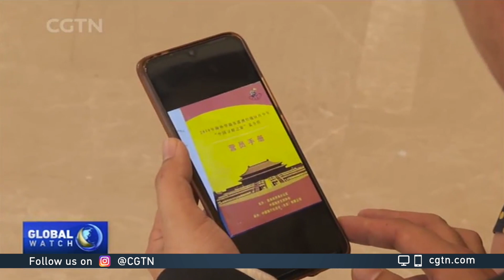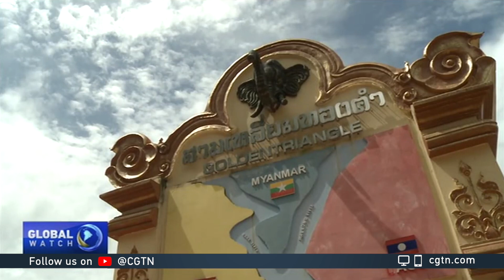B&R cooperation, tourism key aspects of relationship between China and Myanmar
Myanmar is the country where Chinese President Xi Jinping paid his first overseas visit this year. With 2020 being set aside as the China-Myanmar Year of Cultural Tourism, it's hoped this can encourage people on both sides of the border to learn more about their next-door neighbor.